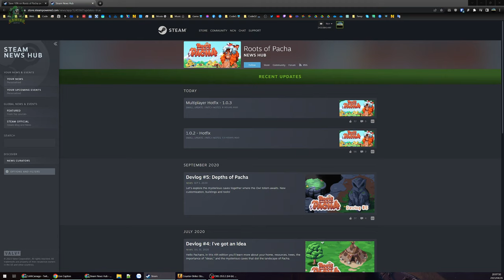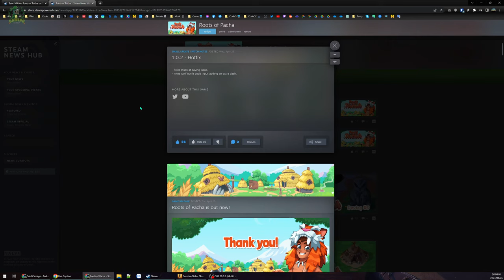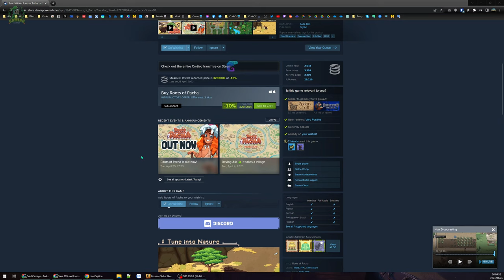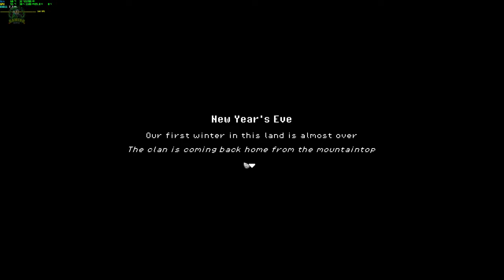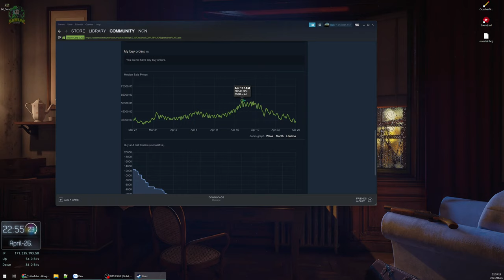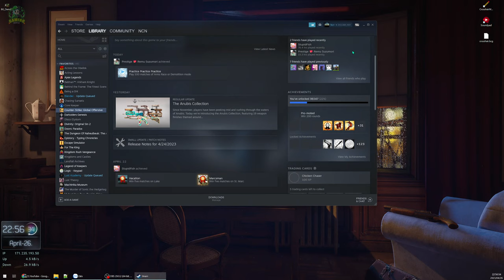Roots of Pacha #1 - Game nông trại mới. Bắt rau trồng cá đập cây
Roots of Pacha là game nông trại mới ra mắt trên Steam và đạt được nhiều đánh giá tích cực. Game có đồ hoạ sáng sủa và âm nhạc tươi vui rất phù hợp với dòng game nông trại.

Trong game thì có rất nhiều thứ để người chơi làm, cơ bản có trồng cá, nuôi rau, chặt đá và đập cây như các game nông trại khác, tất nhiên cũng có nấu ăn, xây nhà, tạo dựng các mối quan hệ với dân làng...
Luôn có 1 thứ để bạn khám phá, luôn có thứ để làm mỗi ngày và luôn có sự bận bịu trong trò chơi.

00:00 - Giới thiệu game Roots of Pacha
03:00 - Bắt đầu vào game
2:02:45 - Đàn gảy tai trâu
2:23:00 - Ngôi nhà đầu tiên
2:44:21 - Lảm nhảm cuối game tí